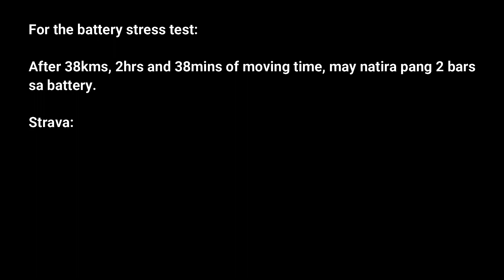MountainPeak E500 (BATTERY STRESS TEST) Pasyal sa QC at Manila from Marikina | EBIKE SA AURORA BLVD